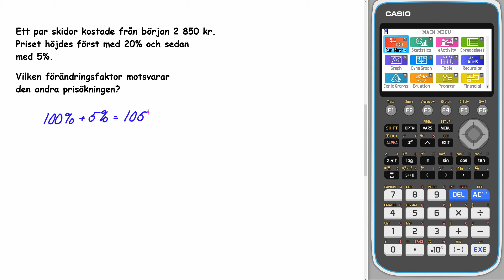Matematik 5000+ 1a RÖD Uppgift 3341 b för reviderad ämnesplan 2021